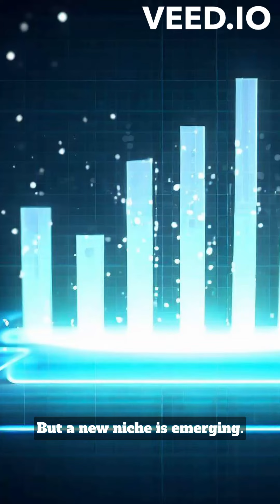"Untold Stories: The Rise of Faceless Videos in YouTube Shorts"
In recent years, faceless videos have been gaining massive popularity on YouTube, especially in the Shorts section. These videos have a unique appeal that has captivated audiences across the platform. "Untold Stories: The Rise of Faceless Videos in YouTube Shorts" explores this niche and sheds light on why it has become a favorite among creators and viewers alike. Through this video, you'll discover the history behind faceless videos, how they're made, and the reasons why they resonate with audiences. You'll also get access to exclusive insights from prominent creators and experts in this field, as they share their experiences and give tips on how to get started with producing top-notch faceless videos. Join us on this fascinating journey into the world of faceless videos and learn how you can tap into this thriving niche to enhance your content and grow your channel. So, if you want to gain an edge in your YouTube Shorts content, don't miss out on "Untold Stories: The Rise of Faceless Videos in YouTube Shorts"!